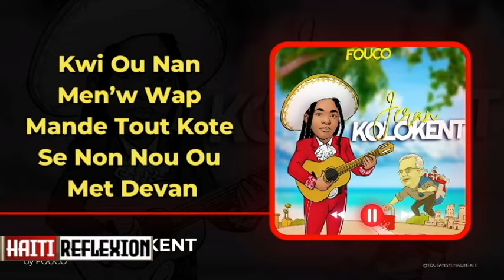TOUT AYISYEN SEZI LE YO WE GWOSE MANMAN KOZE SA AYISYEN PAT PANSE SA